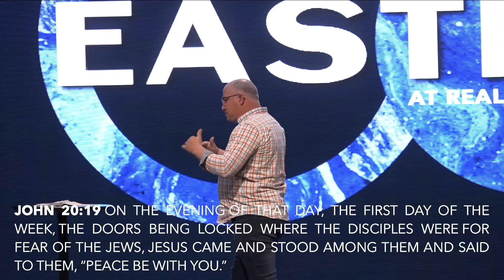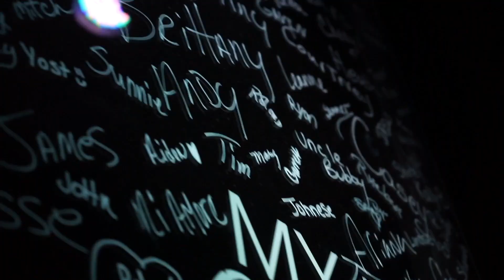Easter at Real Life 2021 // Real Life Church